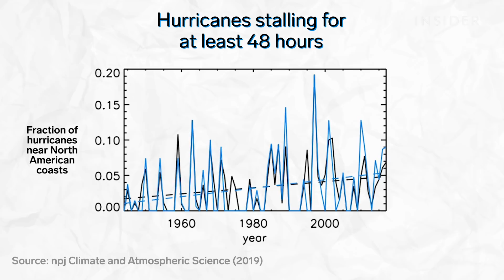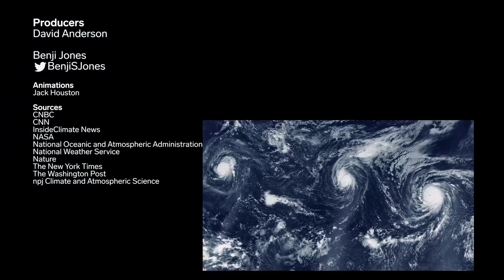Why Hurricanes Get 'Stuck'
Hurricane Dorian made landfall in the Bahamas as a Category 5 storm on September 1, 2019. More than 24 hours later, it was still there — because it stalled. Hurricanes are carried by large-scale wind patterns, such as the tradewinds, and if those wind patterns dissipate, the hurricane stalls. Hurricanes that stall are more damaging. And they’re becoming more common, which scientists say may be linked to climate change.